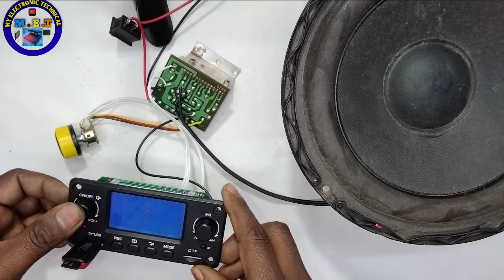la4440 single ic amplifier wiring | big display bluetooth panel | एमप्लीफायर की वायरिंग कैसे करें?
la4440 single ic amplifier wiring | 4440 single IC amplifier ka wiring kaise karen?

doston Aaj Ke video mein batane wala hun 4440 single IC emplifier wiring kaise karte hain proper tarike se aap logon ko bataya hun isase aap log Sikh sakte hain

your Qurious:-
my Electronic technical
la4440 single ic amplifier wiring,
4440 ic amplifier wiring in hindi,
4044 आईसी की वायरिंग,
5406 ic amplifier wiring,
4440 single ic amplifier volume connection,
la4440 ic amplifier wiring,
6283 आईसी में ब्लूटूथ कैसे लगाएं,
6283 आईसी वायरिंग bass,
6283 आईसी बोर्ड वायरिंग,
4440 ic audio board connection,
6283 आईसी के कनेक्शन,
4044 आईसी से एंपलीफायर कैसे बनाएं,
big display bluetooth panel,
bluetooth module kaise banaye,
usb fm bluetooth kit,
ब्लूटूथ पैनल कैसे बनाएं,
bluetooth panel on nahi ho raha hai,
bluetooth panel,
bt module,
ब्लूटूथ किट कितने रुपए की आती है,
ब्लूटूथ किट कितने का आता है,
bluetooth panel repair,
5v bluetooth amplifier board,
घर पर ब्लूटूथ प्लेट कैसे बनाएं,
12 volt bluetooth module,
bluetooth usb card price,
bt module connection,
bluetooth panel me speaker kaise lagaye,
bluetooth module connection,
bluetooth module kitne prakar ke hote hain,
ब्लूटूथ पैनल,
bluetooth panel kaise lagaye,
bluetooth amplifier kitne ka aata hai,
5.0 bluetooth module,
ब्लूटूथ वाला एंपलीफायर कैसे बनाएं,
bluetooth panel ko 12 volt se kaise chalayen,
bluetooth panel price,
ब्लूटूथ पैनल कैसे ठीक करें
6283 आईसी की वायरिंग,
4044 ic amplifier wiring,
4440 ic volume connection,
4440 ic amplifier 5 volt connection,
4440 single ic full wiring,
4440 single ic board wiring,
4440 single ic amplifier board connection,
cd4440 amplifier circuit wiring,
4440 volume connection,
4440 फुल वायरिंग,
ic 4440 audio amplifier circuit,
4440 सिंगल आईसी बोर्ड,
la4440 amplifier circuit wiring,
4440 ic amplifier 6283,
6263 ic amplifier wiring
4440 single ic amplifier ka wiring kaise karen,
4440 ic amplifier wiring in hindi,
4440 एंपलीफायर की वायरिंग कैसे करें,
4440 सिंगल आईसी बोर्ड,
4440 ic volume connection,
एंपलीफायर की वायरिंग कैसे करें,
4440 बोर्ड की वायरिंग कैसे करें,
amplifier ki wiring kaise karen,
एंपलीफायर का कनेक्शन कैसे करें,
4440 आईसी बोर्ड की वायरिंग कैसे करें,
4440 बोर्ड की वायरिंग,
4440 फुल वायरिंग,
4440 बोर्ड की फुल वायरिंग